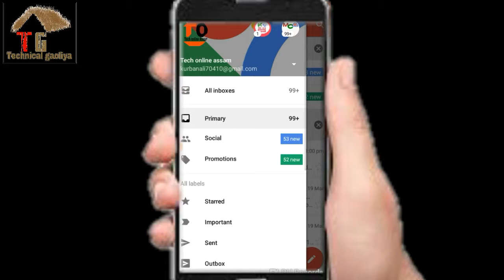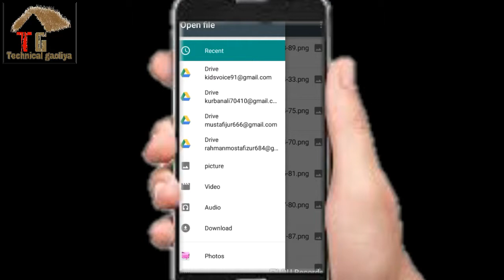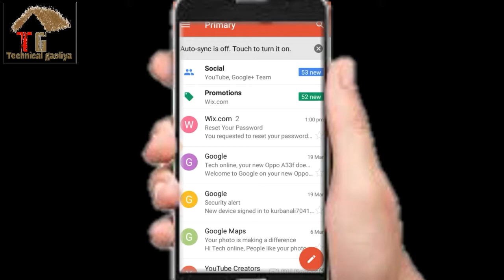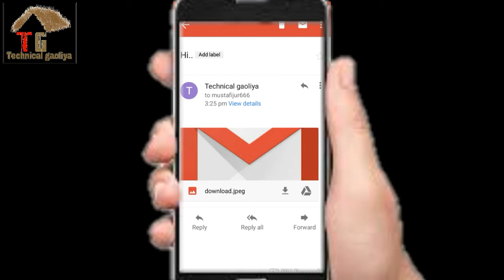How to mail in Assamese//technical gaoliya //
Kenekoi Gmail r hohaot mail koribo pari heihomporke ai video